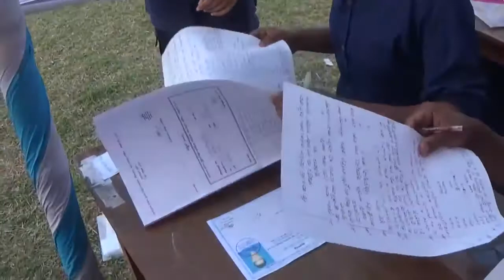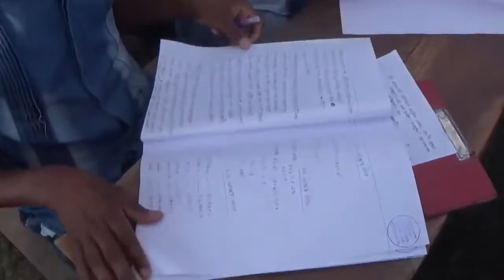|পুলিশ কনস্টেবল পদে নিয়োগ ২০২০|39|Abrar Aowsaf|How to get Police Constable Jobs 2020|BD Jobs Police|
Bangladesh Police Job Training.
How to getting police constable job in Bangladesh.
bd police.
bd police job constable circular 2020.
bd jobs ২০২১,
 constable job,
 Bangladesh Police Job Circular 2020, বাংলাদেশ পুুলিশে নিয়োগ ২০২১,
Bangladesh Police Constable New Jobs Circular 2020,
bangladesh police si job circular 2020, bangladesh police asp job circular,

পুলিশের চাকরী পাইতে কি কি লাগে।

বাংলাদেশ পুলিশ বাহিনীতে কনস্টেবল পদে চাকরি পেতে কি কি যোগ্যতা লাগে।
Abrar Aowsaf,
Bangla Vlog videos,
Vlog 20,
আমার ইউটিউব চ্যানেল পেতে.
Abrar Aowsaf
লিখে ইউটিউব এ র্সাচ করলে
আমার চ্যানেলটি পাবেন।
😀😀Press vel icon bottom All